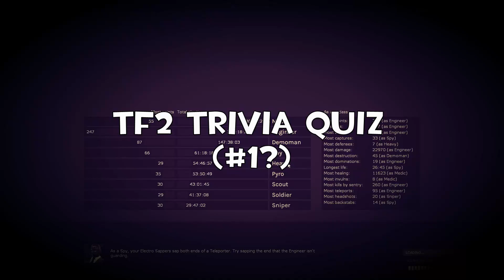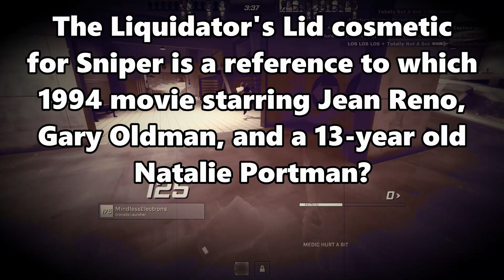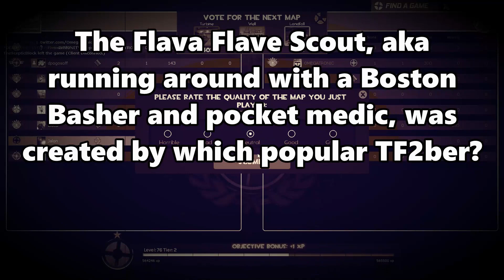Trivia Fortress 2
Test your knowledge of TF2 with this crazy quiz!